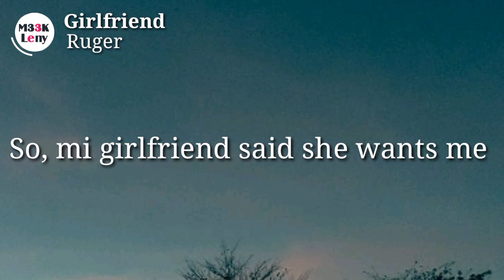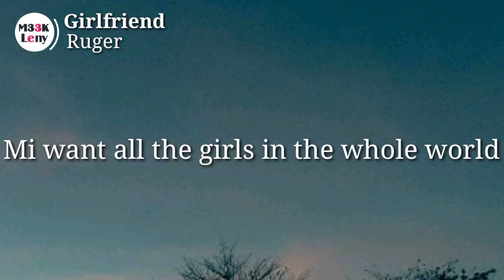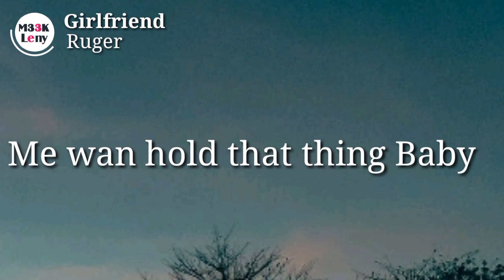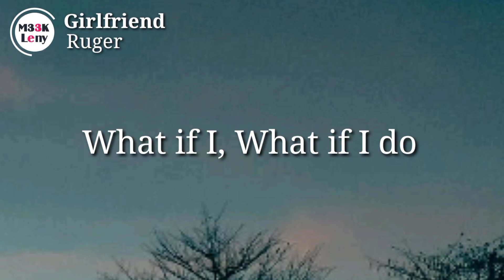Ruger - Girlfriend (lyrics video)